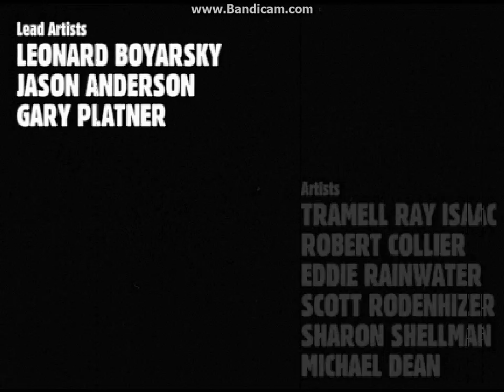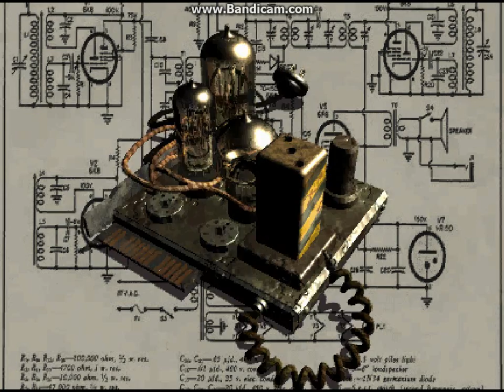Fallout PART 1 Not the CANADIANS!!!!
In the matter of minutes the world was nothing but shear ashes. your family's family's somehow were lucky enough to get into one of vault techs underground vaults. 200 years have passed and the vaults water chip is breaking down you have 150 days before everyone is dead. The overseer choose you to go to vault 15 because they were issued a spare water chip. If only it where that easy. everything from cockroaches to humans have been affected by the radiation and are mutating every day. You where chosen to do this for the good of the vault.  oh yeah and Canada was destroyed by the U.S